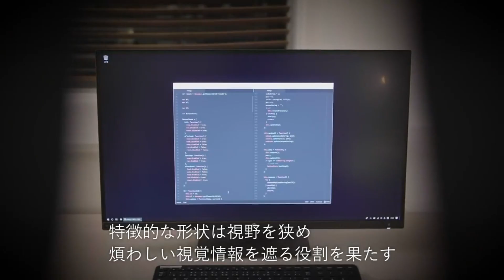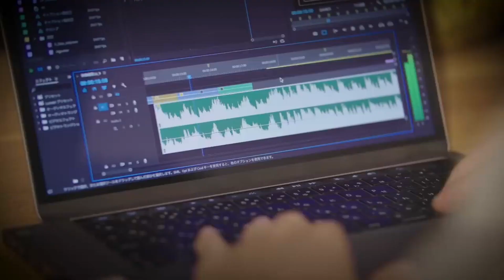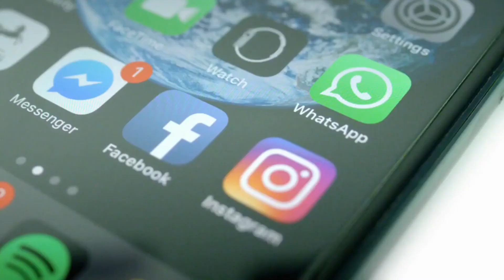7 Weird Gadgets With Cool Ideas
Hey everyone, welcome to a new video! Today we’ll be taking a look at seven weird gadgets with cool ideas.

Nad’s Nose Wax Kit

Mop Slippers

Dunking Buddy

NARRATOR

Chad Shirley